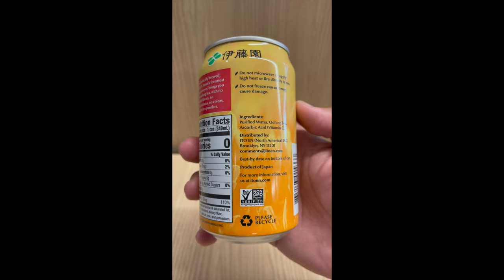ITO EN Golden Oolong Tea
ITO EN's Golden Oolong Tea is one of Japan's best selling Oolong Teas. The tea leaves used for this Golden Oolong are flowery, fragrant "Golden Cinnamon" and hearty and ripe "Iron Goddess". Oolong tea is semi oxidized, making it unique from green and black teas.

Ingredients: Purified Water, Oolong Tea, Ascorbic Acid (Vitamin C).